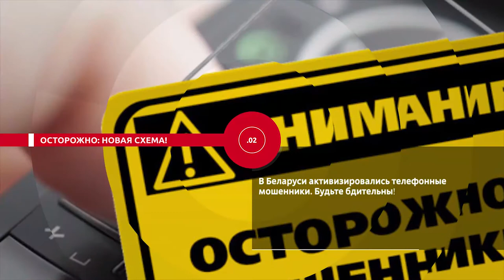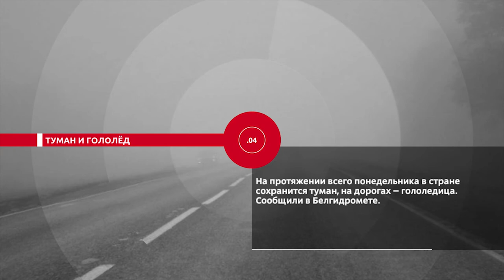НОВОСТИ ЭПИЗОДЫ 25 01 2021